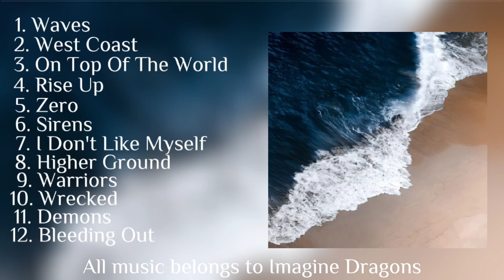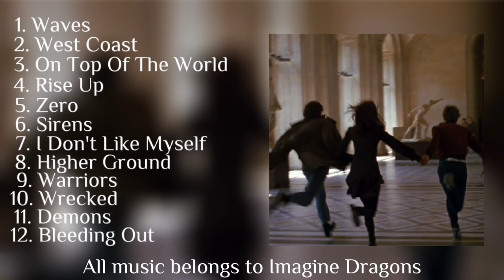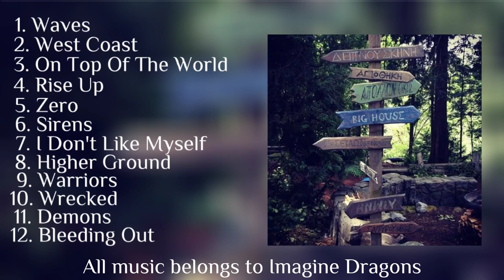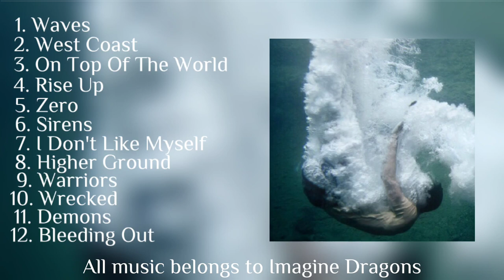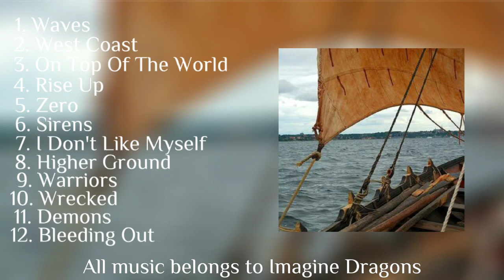You're a Demigod at CHB - A Percy Jackson Playlist || All the Music is by Imagine Dragons